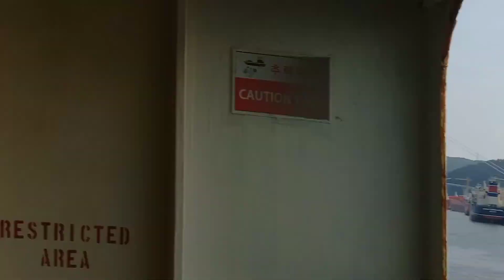GANITO ANG KOREAN PORT#celpstathamtv#buhayseaman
Ganito ang port sa Korean pag awaan ng mga hyundai 🚙 car.